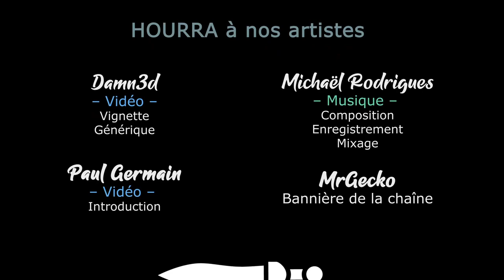[FR][Damn3d - Usuzuk] - Crusader Kings III - Ep28 - Ma hache pour Odin !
- Ardarin
- Broudaff
- Célestin
- Gaelden
- Inaru
- Mallevin
- Papillote